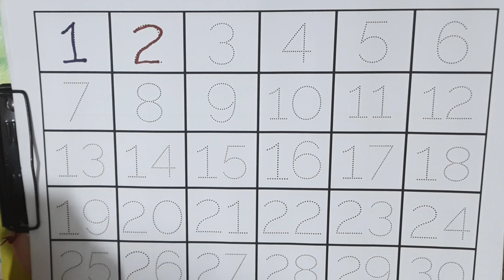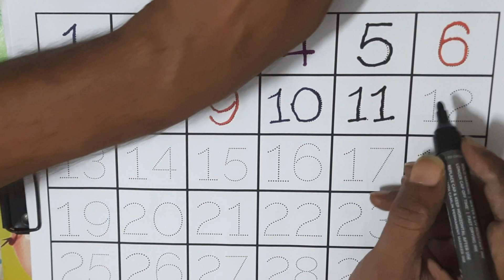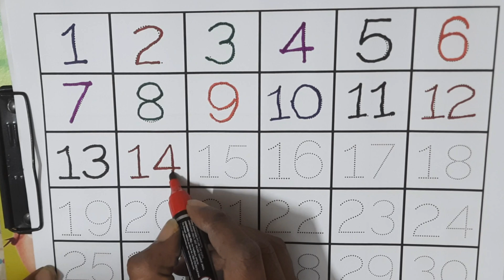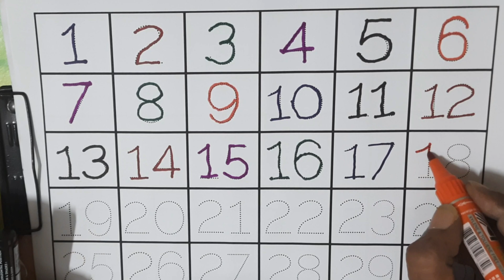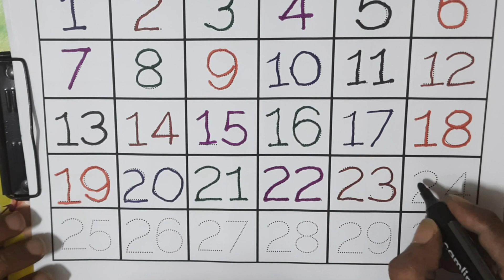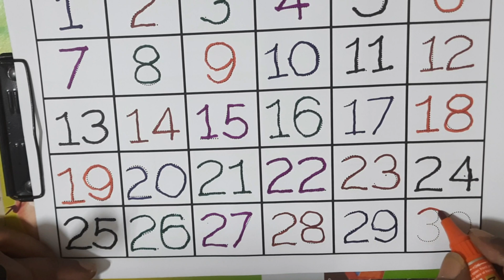123, ginti, 12, one to hundred, counting 12, 123 123, 1 to 100, one two three, one two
1. 123
2. ginti
3. counting
4. 1234
5. one two hundred
6. one two
7. 1 to 100
8. counting 1 to 100
9. 123 song
10. Ginti
11. 100
12. numbers
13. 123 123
14. one two three
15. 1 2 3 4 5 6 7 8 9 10
16. one two three song
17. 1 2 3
18. Mantu Study Class Channel
19.
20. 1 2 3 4
21. ginti ginti
22. cartoon
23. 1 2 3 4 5
24. one two hundred tak
25. 123 counting
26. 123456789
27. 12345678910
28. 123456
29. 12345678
30. 1 to 10
31. one two hundred counting
32. 1 se 100 tak ginti
33. 2 ka table
34. 123 ginti
35. 12 wala
36. number
37. padhne wala
38. counting counting
39. 1 to 100 counting
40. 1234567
41. ek se sau tak ginti
42. ginti ginti ginti
43. 123 cartoon
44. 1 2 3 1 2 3
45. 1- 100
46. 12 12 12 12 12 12
47. one two three four five
48. 12 ginti
49. one two three four
50. mantu study class
51. number song
52. padhai
53. 123 numbers
54. bacchon ki padhai
55. one two counting
56. o n e one
57. padhai wala
59. ulti ginti
60. cartoon cartoon
61. 100 tak ginti
62. colour name
63. 1234 song
64. 1 to 100 counting song
65. 1 se 100 tak
66. counting 1 to 10
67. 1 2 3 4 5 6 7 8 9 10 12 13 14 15
68. 12 counting
69. one two hundred tak
70. one to hundred numbers
71. 1 to 10 counting
72. so tak ginti
73. 1 to 100 numbers
74. 1 to 50 counting
75. numbers 1 to 100
76. 123 english
78. 12 hundred
79. number song 1-100
80. 1 se lekar 100 tak ginti
81. ginti wala
82. 1 se lekar hundred tak counting
83. ginti pahada
84. 123 video
85. one two hundred one two hundred

counting,
1 to 100 counting,
ginti,
counting 1 to 100,
1 se 100 tak ginti,
1 to 100 counting in hindi,
counting song,
1 to 100 counting in english,
learn to counting 1 to 100,
counting numbers,
ginti in hindi,
counting 1to100,
100 tak ginti,
1 se 20 tak counting,
counting in punjabi,
punjabi counting,
1 to 100 counting song,